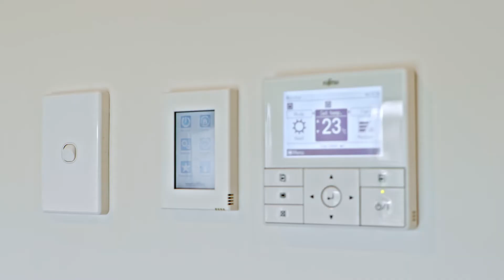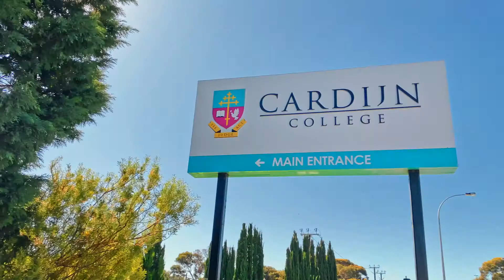Real Estate SA - 6 Superior Lane, Seaford Meadows with Cameron Bowes